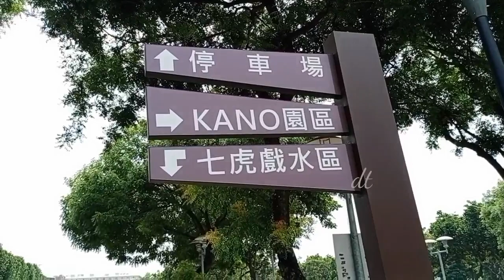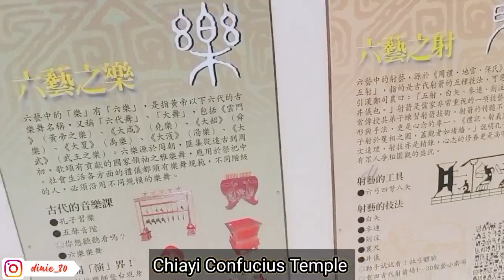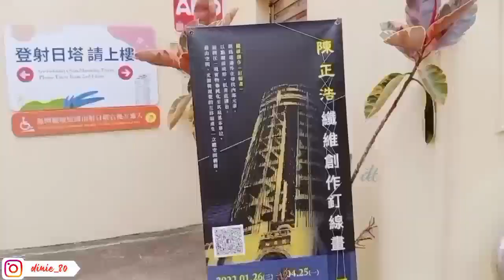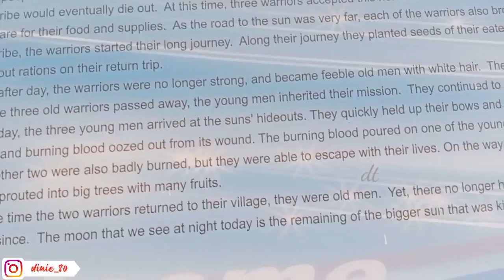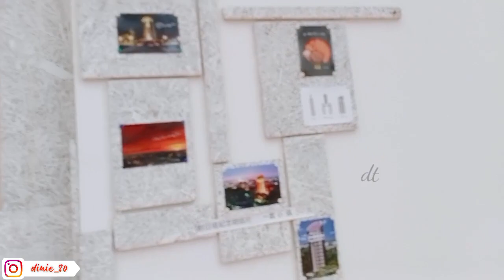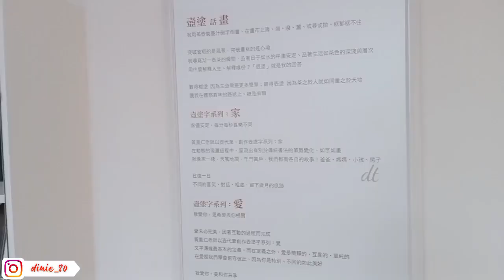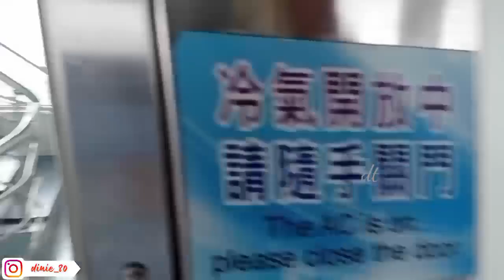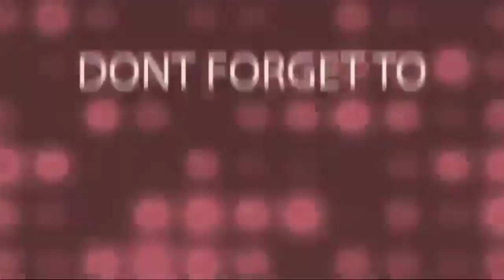Review Chiayi Sun Shooting Tower Taiwan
haallo...temen2 gimana kabarnya semua,?
moga dalam lindungan Nya 🙏.
di Taiwan ini masih pandemi covid 19 omicron.teman2 yang berada di Taiwan jaga kesehatan ya selalu pakai masker kalau ke luar rumah.
nah Vidio kali ini aku ajak jalan2 ke kota chiayi lagi nih di Sun Shooting Tower.
Menara Menembak Sun atau Menara Chiayi adalah menara yang dibangun di dalam Taman Chiayi, Distrik Timur, Kota Chiayi, Taiwan. tinggi tower 62 m.
dan yang beralamat di
600, Kota Chiayi, East District.
Rute⏩ sangat mudah di jangkau dari stasiun chiayi naik taksi 10/15 mnit sampai
ongkos taksi 155ntd boleh patungan sama temen 🤭😀.